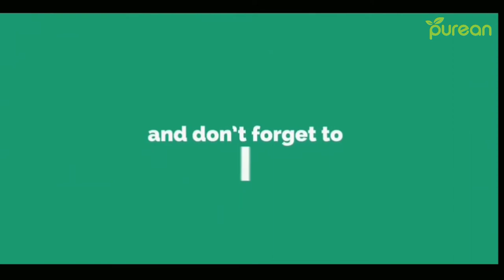9 Natural Ways to Boost Your Energy Levels | Health Tips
9 Natural Ways to Boost Your Energy Levels

With increasingly busy lives, many people regularly find themselves feeling tired and drained.
However, if the tiredness you’re experiencing is lifestyle-related, there are lots of things you can do to increase your energy levels.
Today we are talking about 9 ways you can change your lifestyle and boost your energy levels naturally.

1. Get More Sleep
2. Reduce Stress
3. Move More
4. Avoid Smoking
5. Limit Alcohol
6. Eat a Nutritious Diet
7. Avoid Added Sugar
8. Stay Hydrated
9. Be Social

Many people feel tired and lack the energy to function at their best throughout the day.
However, drinking enough water, eating healthily, getting enough sleep and exercise and being sociable can benefit your energy levels and your health.
If you feel tired, it’s worth taking a look at your lifestyle to see which healthy changes you can make to boost your energy levels and make you feel great.

Don't Forget to Click On the Red Button.